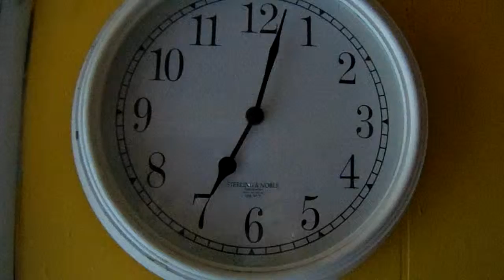2016 03 06 YOU are ALREADY DEAD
Too many. Too many CHEM-TRAILS. Too many CLUELESS. Too many D.C. MAFIA WILLING to ALLOW the GLOBAL SPRAYING..."EXACTLY" AS is done to KILL...BUGS ! Perhaps... eventually you "may" wake up...and will be... TOO LATE !